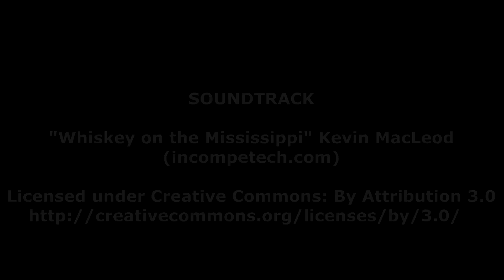Khichu Roll/Rice Flour Se Bane Rolls/Recipe In Hindi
Khichu roll is made from rice flour. It is very easy to cook, anybody can try it. You can increase the taste by surveying it with chutney.